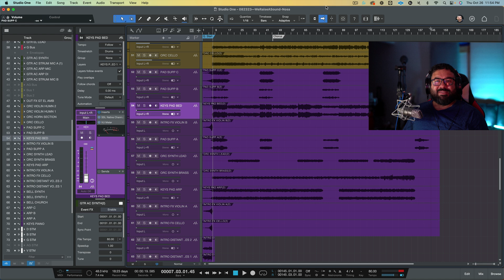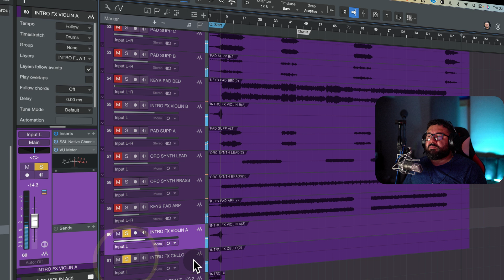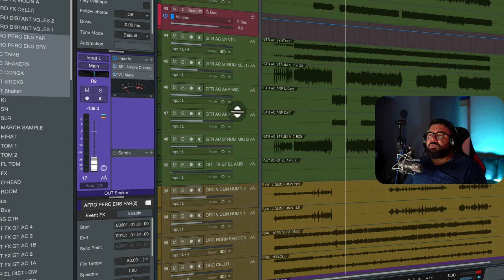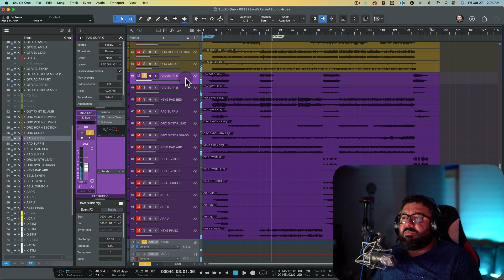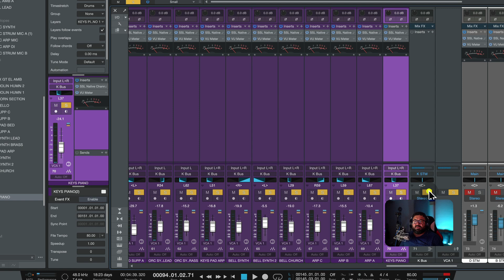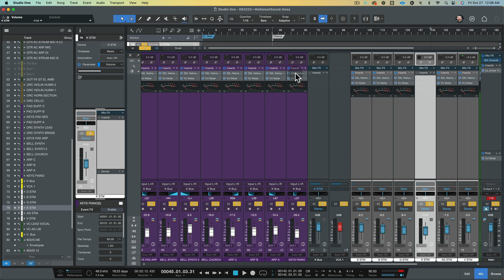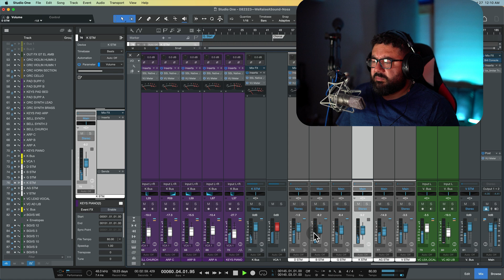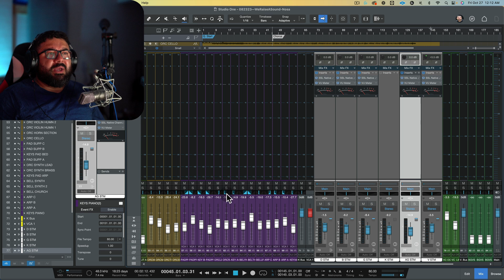Full Mixing Series in Studio One 6.5 | #6 Balancing Keys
Full Mixing Series in Studio One 6.5 | #6 Balancing Keys. Welcome to my journey into the world of mixing keys! In this video, I dive into the art of balancing and enhancing keyboard sounds using the powerful SSL Native Channel Strip 2 in Studio One 6.5.

🔊 Whether you're a beginner or a seasoned pro, join me as I take my first steps into this exciting process. Mixing keys can be a challenging but incredibly rewarding experience, and I'm here to guide you through it.

👉 In this video, I'll cover:

Understanding the SSL Native Channel Strip 2
Tips and tricks for balancing keys
Enhancing the clarity and depth of your sound
So, let's embark on this musical adventure together and unlock the potential of your keyboard sounds. Mixing keys has never been this much fun! 🎹🎶

00:00 - Intro
00:29 - Official Mix video Clip
00:53 - Auditioning of keys/pads
05:47 - How to add VCA fader for selected channels
05:59 - Add bus for selected tracks
07:09 - Balancing Keys
08:14 - Panning